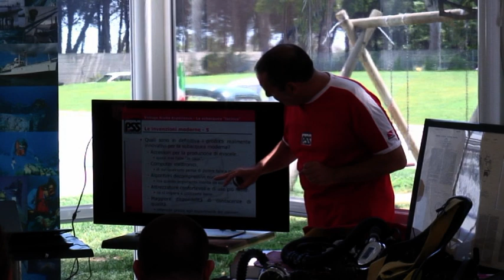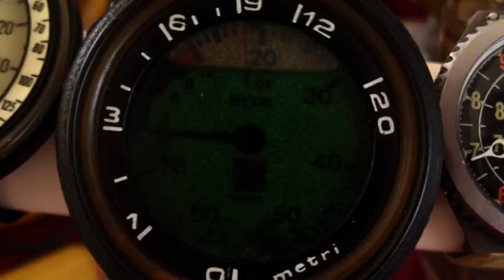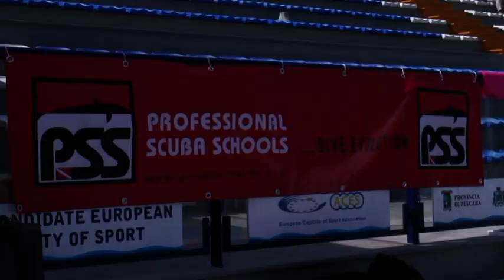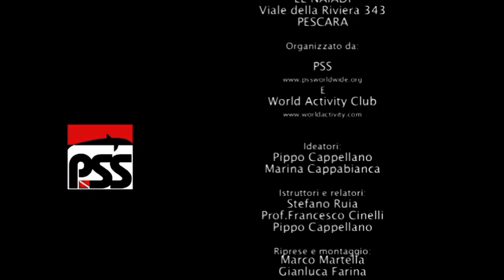Underwater Vintage Experience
stage PSS - World Activity Club